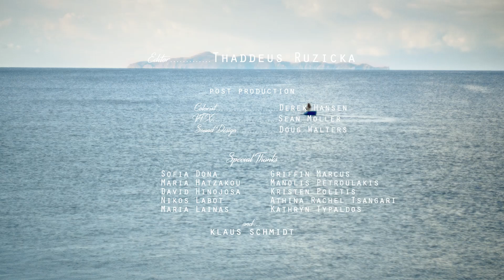Mykki Blanco "Coke White, Starlight" - Official Music Video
Enter the dark and fearless world of Mykki Blanco

The artist gets drugged up, stabs an octopus and swims through the oceans of Greece in her wildest video to date